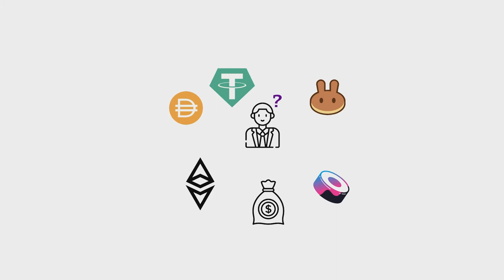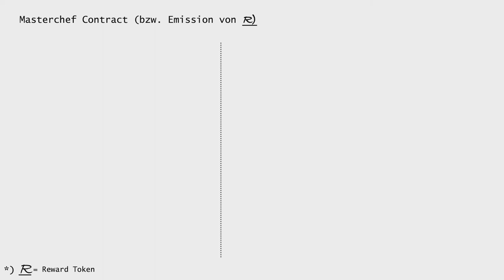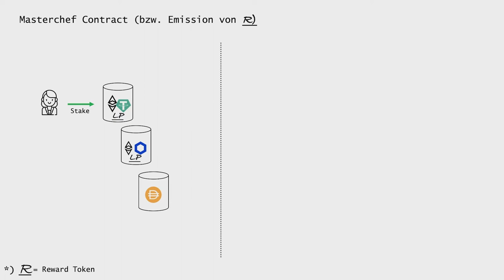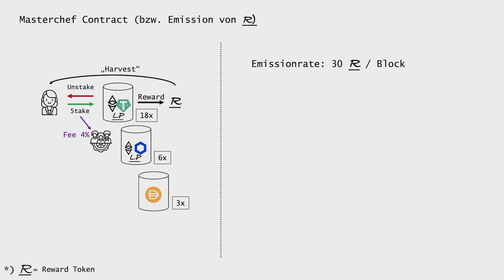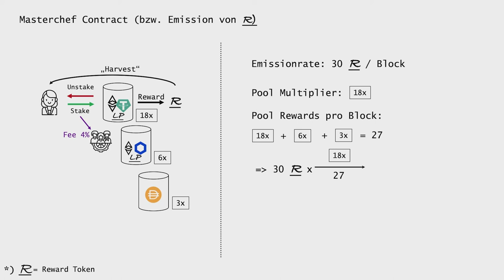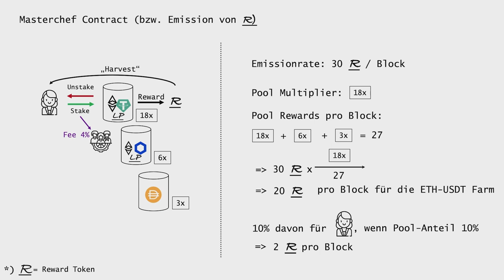Wie funktioniert die Reward Verteilung?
Crypto Kompendium -- Yield Farming  -- Ausgabe der Rewards, Masterchef

Die Rewards beim Yield Farming werden in den meisten Fällen durch den Masterchef Contract verteilt. Wie das funktioniert und wie man berechnet, wie viele Rewards man bekommt, wird hier erklärt.

00:00 Intro
00:24 Masterchef Contract
01:12 Pools oder Farms
01:38 Einlage in einen Pool / Staking
02:16 Deposit Fees, Gebühren
02:30 Entnahme der Einlage, Unstaking
02:42 Emissionsrate der Reward Tokens
02:56 Abholen der Rewards, Harvesting
03:19 Gewichtigung der Pools, Multiplier
03:41 Berechnung der Rewards pro Pool
04:23 Was bekommt der einzelne User?
05:25 Abspann

~~ Was ist das Crypto Kompendium ~~

Im Crypto Kompendium kannst Du Begriffe und Konzepte nachschlagen, die etwas mit Kryptowährungen zu tun haben. Die Videos sind möglichst kurz, prägnant und allgemein gültig gehalten. Hier wird nicht auf konkrete Projekte oder Coins eingegangen, sondern alles wird aus einer allgemein Perspektive betrachtet und kann dadurch auf möglichst viele Projekte angewendet werden. Außerdem ist das Kompendium kein Tutorial, also gibt es keine Anleitungen oder Click-Throughs. Es geht mehr um Hintergrund-Informationen.

In diesem Teil des Kompendiums geht es um das Yield Farming. In Arbeit sind zwei weitere Teile zu Decentralized Finance (DeFi) über Dexes und über Lending Plattformen. Danach ist ein Kompendium über allgemeine Konzepte wie Smart Contracts oder NFTs geplant.